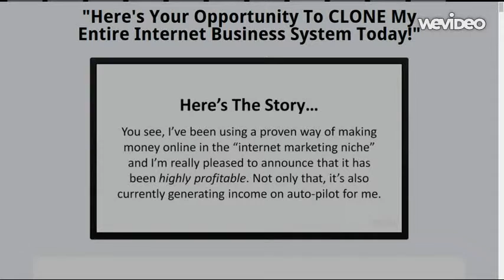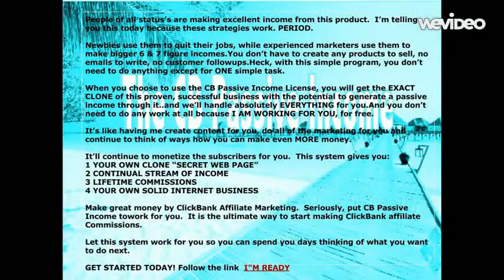Passive Income From Affiliate Sales-Internet Marketing Training Course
I’m going to share with you how you can generate income from the internet. I know, it’s quite a big claim to make… but you’ll see how easily it can be done at the end of this video because I’ve done it.

You can earn extra money from CB Passive Income Easy.  The products promoted are from Clickbank.com, mainly because nowadays, Clickbank only approves legitimate products into their affiliate program marketplace. This way, I know I’m promoting only GOOD PRODUCTS and adding value to my subscribers. Secondly, the typical commission percentage for a Clickbank product is around 50%!

My testimonials range from ordinary people right up to millionaires – the only reason why I’m telling this to you today is because my strategies work, period. Newbies use them to quit their jobs, whilst experienced marketers use them to make bigger 6 and 7 figure incomes.

Today, I’m the founder of several startups like NagScreen.com, PagePressApp.com and others. Get Your Passive Income Training Now.

More importantly, I’ve been in your shoes before, struggling to make money online when I first started… way back to 2003 to be precise. It took me almost a year to crack the code! Learn how to make money from internet traffic.

During the following year, I was featured on Google New, about me making $21,560.26 from home. Google News was still in its Beta phase then! Well, that was MORE than 10 years ago… today, I’ve made much more than that.

When you choose to use the CB Passive Income license, you will get an exact clone of my proven, successful business with the potential to generate a passive income through it… and we’ll handle absolutely *everything* for you.

I know that this can FINALLY help you to make money online and not only that, you can be achieving this on auto pilot. You no longer have to search for more answer – it’s finally here.

You may feel you’re “not ready” yet – especially if you’ve tried many other “so-called” systems before and they don’t work.

This is why, I made this short video, i want to you to try CB Passive Income License Program 3.0 on MY risk.  This is totallly 100% 60 day risk free, so you have NOTHING TO LOSE AND MONEY TO GAIN.